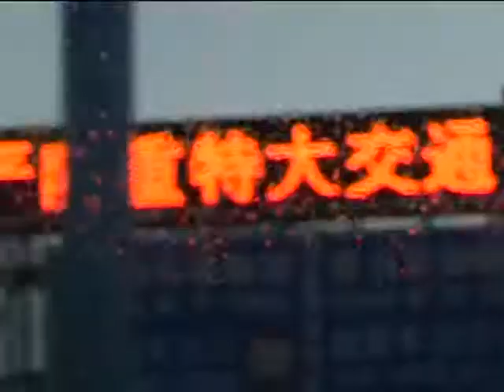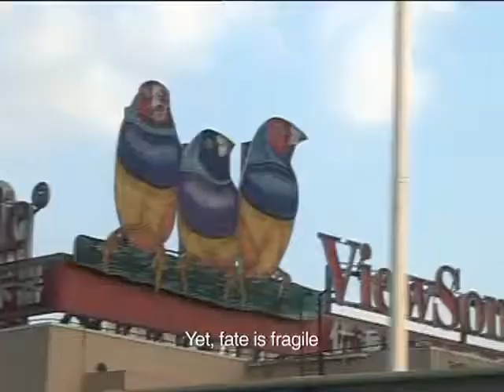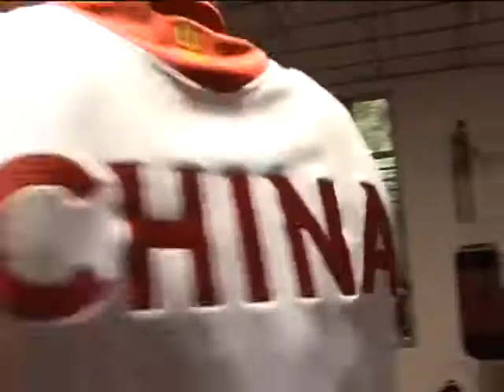新褲子 - 金色偶像 Golden Idol (Official Music Video)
新褲子 New Pants【金色偶像 Golden Idol】Official Music Video
專輯：野人也有愛